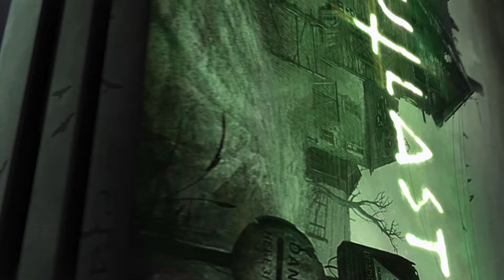PS4 PRO SKIN - Outlast 2